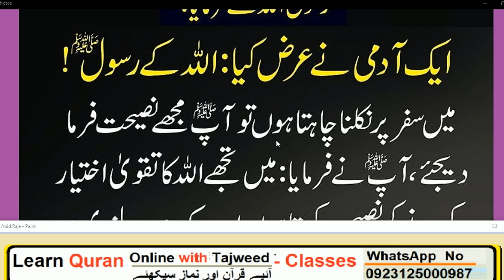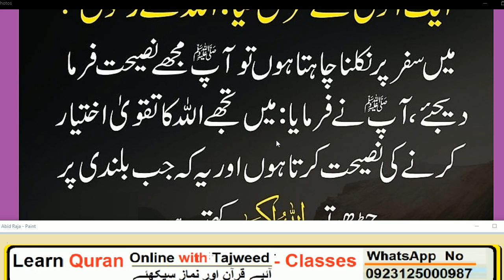Daily Dua every Muslim